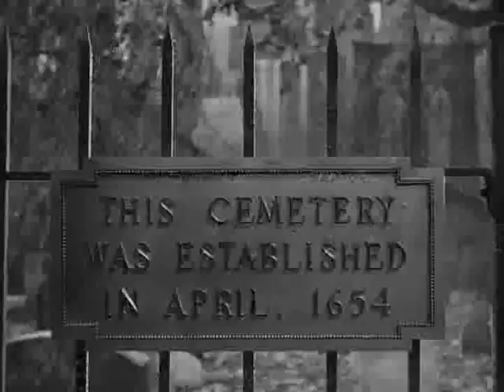arsenic and old lace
clip from arsenic and old lace